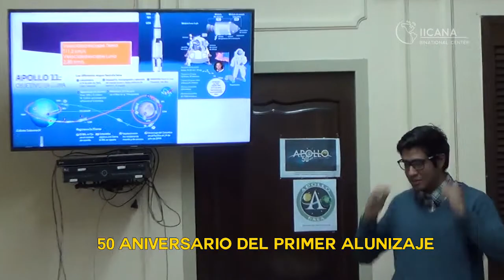Semana de Estados Unidos en Córdoba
Compartimos imágenes de los distintos eventos celebrados en el U.S. Week. ¡Gracias a todos por participar!